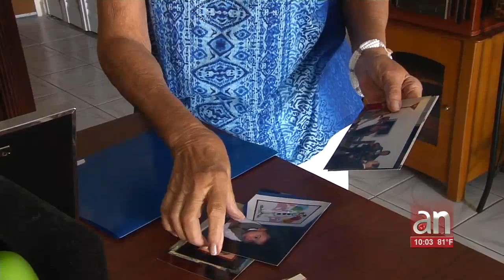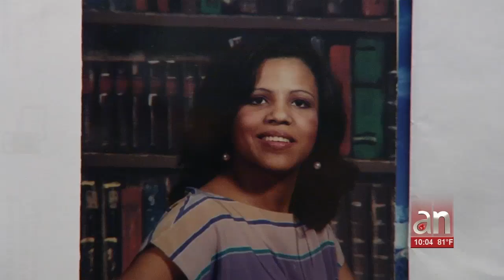Madre de ciudadana norteamericana arrestada en Cuba pide ayuda para ver libre a su hija